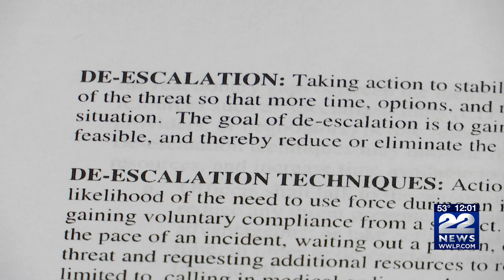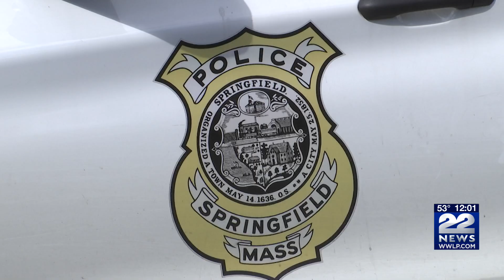Springfield family calls for further investigation in officer-involved shooting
A Springfield family is calling for the suspension and arrest of a Springfield Police Officer related to an officer-involved shooting that wounded a 26-year-old man last November.